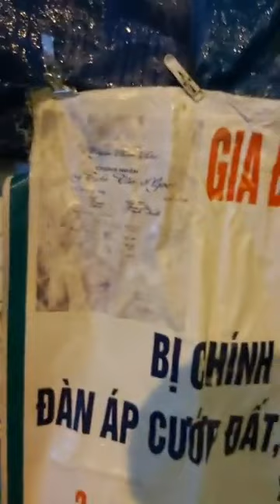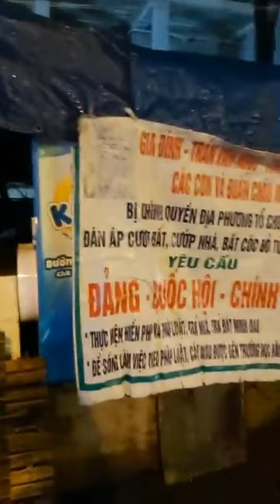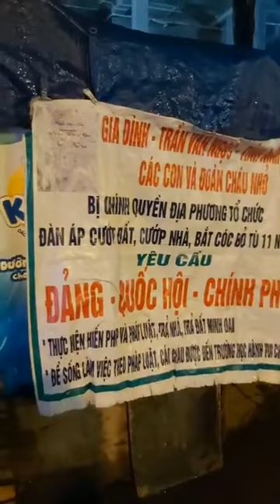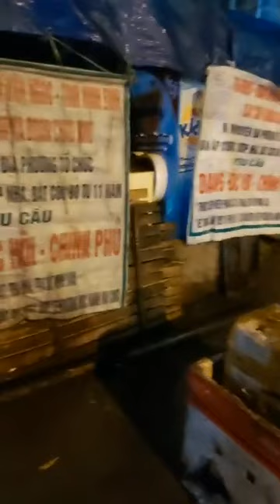Lợi dụng dân oan đi biểu tình, VC lại cướp lều bạt, dân tiếp tục trở lại dựng lại lều Chú Tôm 1852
Lợi dụng dân oan đi biểu tình, VC lại cướp lều bạt, dân tiếp tục trở lại dựng lại Túp Lều Của Chú Tôm thời 1852, cách đây gần 200 năm.

Hôm qua, tình cờ mình nghe clip Youtube của anh Dũng Vova, khiếp quá với sức nóng của 57 độ C ở Hà Nội, 57/5 X 9 + 32 = 134.6 độ F. Vào hỏi ông thày Google, xem thời tiết nóng nhất là bao nhiêu, ổng bảo 134.1 độ F. Hân hạnh quá, Hà Nội lại đạt thêm danh hiệu nóng nhất thế giới với nhiệt độ 134.6 độ F.  Ở Mỹ này, vài chục năm trước cũng có làn sóng nóng (heat wave), nhưng chỉ lên đến 112 độ F là kinh hoàng lắm rồi. Lúc đó,  cũng có cả hàng trăm ông bà quy tiên theo ánh nắng. Đến lúc này, mình mới sực hiểu câu nói của chị dân oan Hương Đỗ: "Ăn chén cơm hòa với canh mồ hội và nước mắt" như thế nào. Rồi mình cũng chợt nhớ đến tên luật sư Hoàng Duy Hùng vu khống dân oan 5 điều, nhưng thôi, nói thế cũng đủ rồi.

Đang mường tượng đến sức nóng kinh hoàng của Hà Nội, bà chị Trương Yến lại thảy cho mình một đoạn clip với cảnh dân oan đang hứng chịu một cơn mưa tầm tã tại vỉa hè của Cơ Sở Tiếp Dân ở số 1 Ngô Thì Nhậm vào lúc 10 giờ tối. Ôi, thiên đường xã hội chủ nghĩa của Việt Nam nước tôi là đây. Lợi dụng dân oan kéo nhau đi biểu tình, bọn người vô nhân tính, chỉ biết tuân lệnh cấp trên, giỡ những Túp Lều Của Bác (dịch theo miền Bắc, trong Nam dịch là Chú) Tôm. Tội ác của Đảng của cụ Hồ đấy, của Bác đấy. Giờ tôi mới hiểu sự cay đắng, sự ẩn ý sâu xa của những chàng dịch giả, sử dụng "Bác Tôm" dựa theo cuốn sách của nhà văn tài Harriet Elizabeth Beecher Stowe. Khi tôi còn nhỏ, tôi đã từng đọc cuốn sách này cách đây có thể hơn 50 năm rồi. Tôi chẳng còn nhớ tất cả những gì trong cuốn sách nữa. Cái còn lại trong tôi, chỉ còn nhớ lại, mỗi trang sách tôi đọc, đều được kèm theo những giọt nước mắt.

Đã gần 200 năm rồi, thời đại văn minh, siêu xa lộ điện toán, thông tin truyền nhau trong chớp mắt. Ấy thế mà, cá nhân tôi hiện đang chứng kiến những túp lều của bác Tôm, bà Tôm, chú Tôm,  chị Tôm, anh Tôm,  em Tôm, cho đến những cháu Tôm còn nhỏ xíu dưới cơn mưa tầm tã khi không còn tấm lều. Viết đến đây, nước mắt tôi tự nhiên trào ra rồi. Mỹ có túp lều của chú Tôm, Việt Nam cũng thế, và bây giờ còn tệ hơn thế nhiều lắm, vì đang chịu cảnh nhìn đếm hàng triệu ngôi sao trên trời, và chịu ướt nhẹp cái lưng.